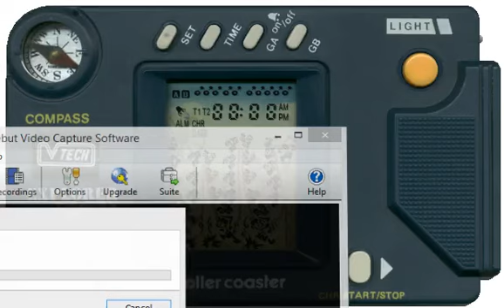Roller Coaster (electronic game, Windows remake)